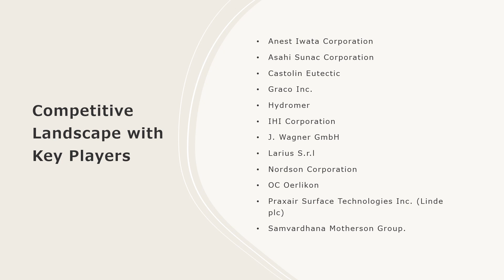Coating Equipment Market Analysis, Recent Trends and Regional Growth Forecast by 2024-32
The global coating equipment market size reached US$ 22.0 Billion in 2023. Looking forward, IMARC Group expects the market to reach US$ 34.3 Billion by 2032, exhibiting a growth rate (CAGR) of 4.9% during 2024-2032.